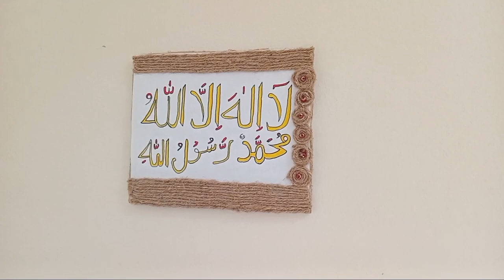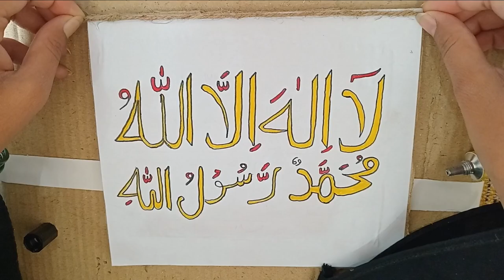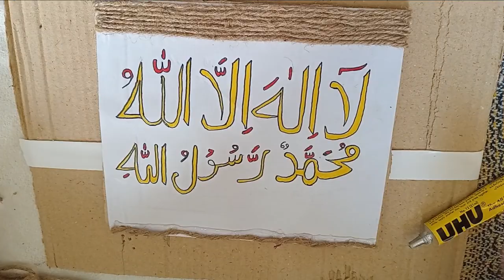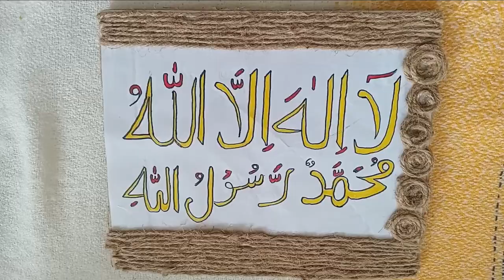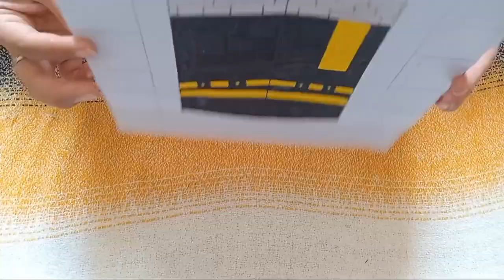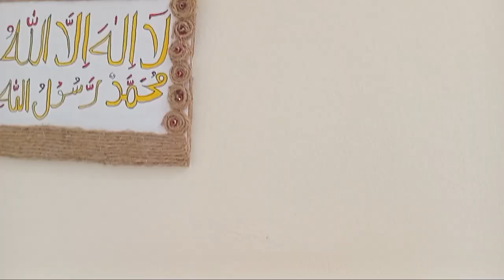How to decorate Islamic pictures with jute rope | Wall decoration | Mosque | khana kaba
Hello ! Today I am going to decorate some Islamic picture which are of my art and painting Gallery I have uploaded  and share it with you before.
I am going to decorate  such pictures with jute rope and beautiful beads
For the Wall decoration.

AQ Crafts Studio